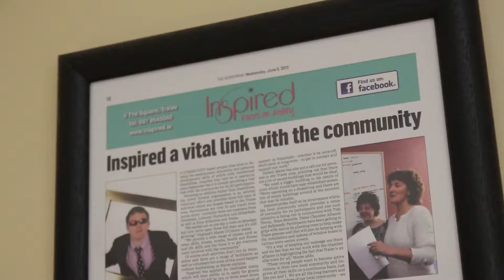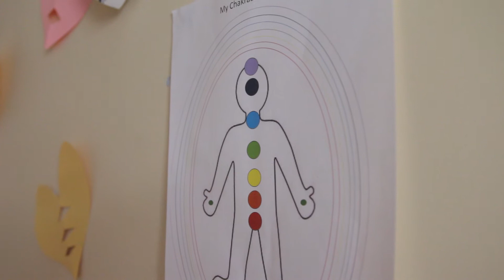Inspired // 2017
Learn about Inspired which is a local charity aimed at improving the lives of adults with intellectual disabilities.